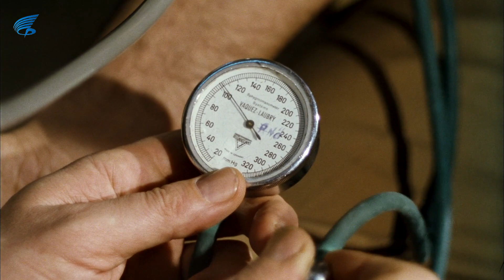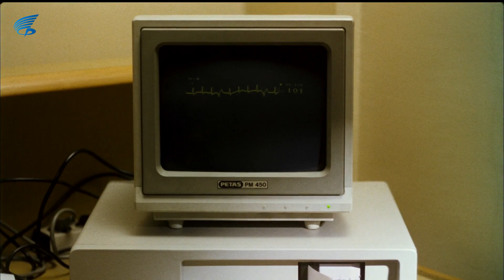Gülen Adam Türk Filmi | Gülmek Şaban'ın Başına Bela Oluyor! Kemal Sunal Filmleri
Gülen Adam, Kemal Sunal'ın başrolünde oynadığı, yönetmenliğini Kartal Tibet'in yaptığı 1989 yapımı komedi filmidir.
Oyuncu kadrosu ; Kemal Sunal , Aydan Burhan , Ahmet Sezerel, Bilge Zobu, Diler Saraç, Gülten Ceylan,
Ekrem Dümer, Selahattin Fırat , Baykal Kent.

Gülen Adam filminin konusu; Yusuf, gülerek doğan ve her olaya da gülerek tepki veren bir adamdır. Yusuf'un bu durumu doktorların ilgisini çeker. Herkes onun ağlayacağı olayı beklerken o, çocuğunun doğmasına ağlar.

Film dönemin yaşantısını anlatmaktadır. Gecekondu yıkımları, fakirlik ve bunların karşısında akıllıca düşünen bir adamın başına gelenler anlatılıyor.